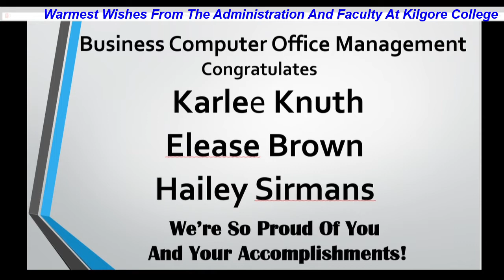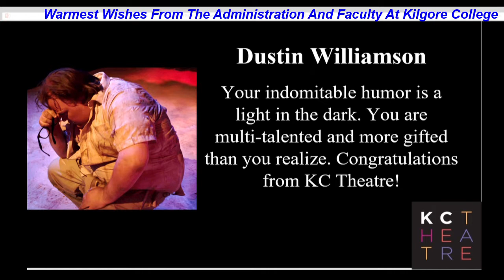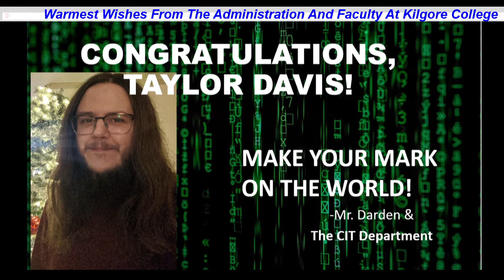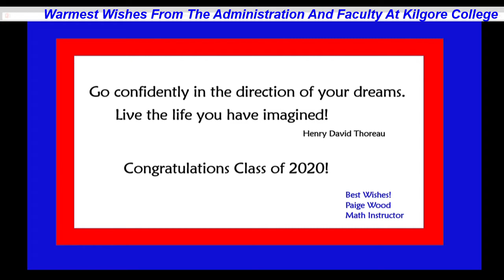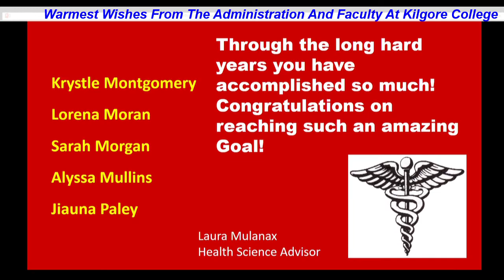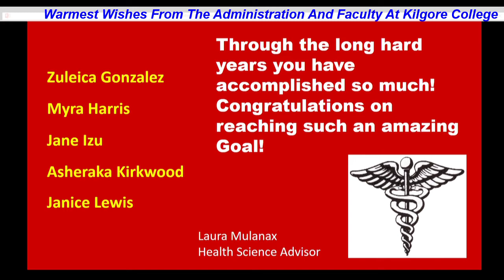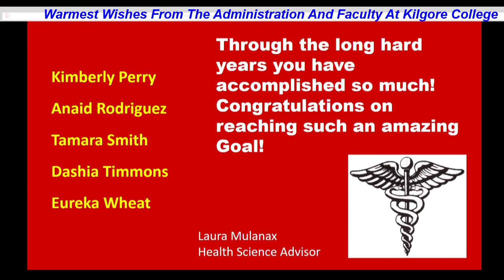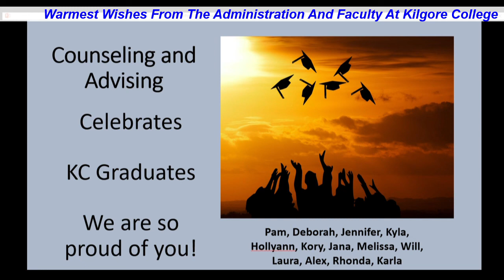The Faculty Association and Senate congratulates the December 2020 graduates!